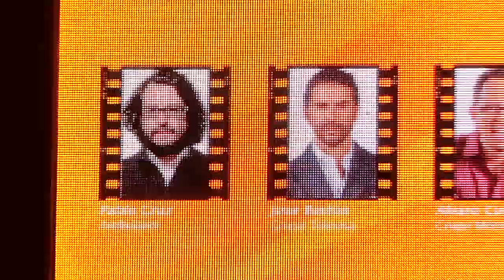Lanzamiento de la convocatoria del concurso Ve más allá